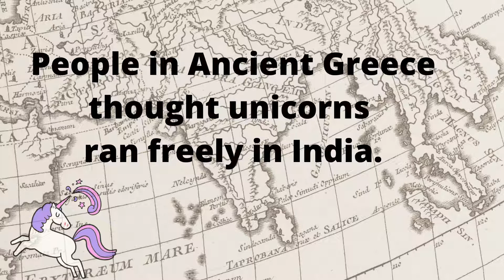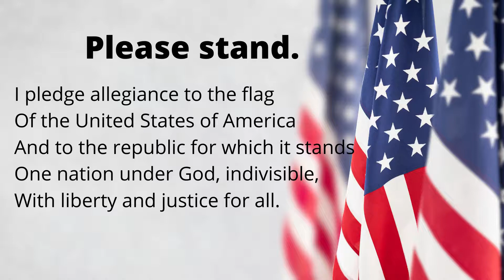Thursday, April 8th